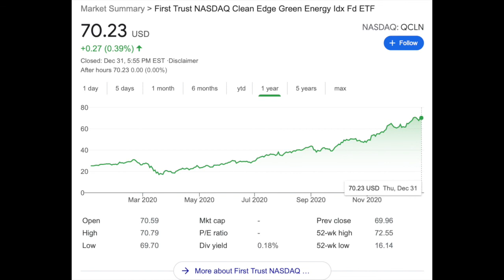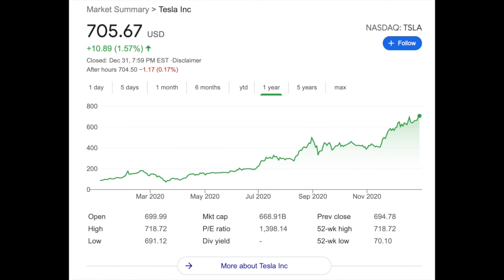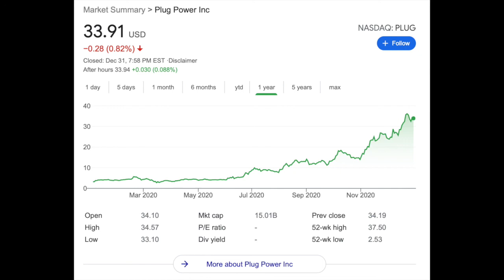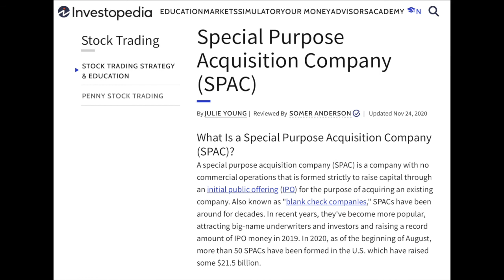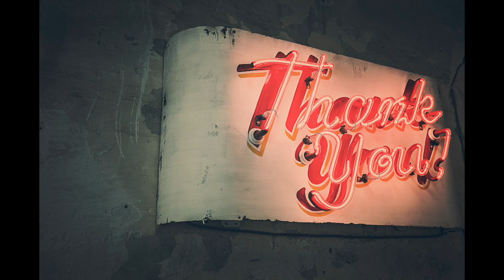Crushed the Market in 2020. Brainstorming 2021 Investing Strategy [2020 Review / 2021 Stock Outlook]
Reviewing our biggest investment hits and misses of 2020, then brainstorming our 2021 investing strategy.  We hit at least 10 home runs in 2020.  Renewable energy stocks and clean energy stocks completely outperformed the market in 2020.  Is a 2021 repeat possible?  We'll discuss our best investments in 2020 and discuss our biggest misses. We'll explain why we went so heavy in renewable energy investments in 2020 and whether we are sticking with this investing strategy in 2021 and beyond.  Spoiler alert, all of our 2020 stock misses were due to omission.  Coming off a year that made even beginner stock pickers look and feel like experts, will stock returns come back down to earth in 2021?  Will SPACs still work in 2021?  Will we invest more aggressively or less aggressively in 2021 than in 2020? Some stocks featured in this video include Tesla stock, NextEra Energy stock, Enphase Energy stock, Brookfield Renewable Corp stock, Meyer Burger stock, Cleanspark stock, Beyond Meat stock, Workhorse stock, Hyliion stock, Stem Inc. stock, Quantumscape stock, and MP Materials stock. What are your best investment ideas for 2021?  Did you change your investing strategy from 2020?

Timeless Books for NEW Investors:
The Essays of Warren Buffett: Lessons for Corporate America
Beating The Street
Rich Dad Poor Dad